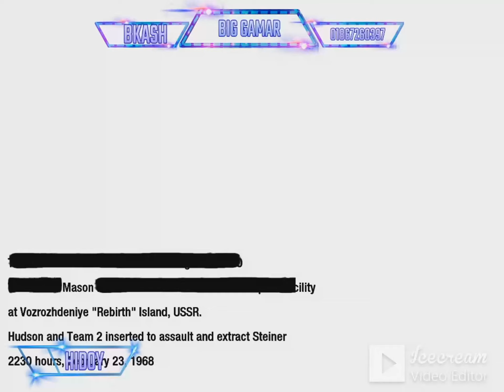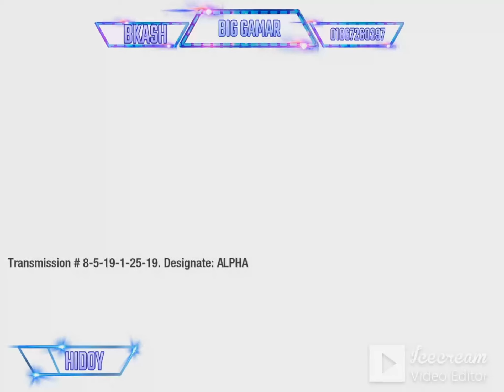Call of Duty: Black Ops---PART-9 [Mission 13 : REVELATIONS ]😋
THE GAME
COMMENTS AND SHARE THE VIDEO

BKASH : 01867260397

Processor ➤ i7-9900x 16 core 32 thread
GPU           ➤ GTX 1080TI
RAM           ➤ 32 GB 3200Mhz Cl1

This CALL OF DUTY BLACK OPS Gameplay is recorded in
1080 HD on the Xbox One and will include the full Campaign.